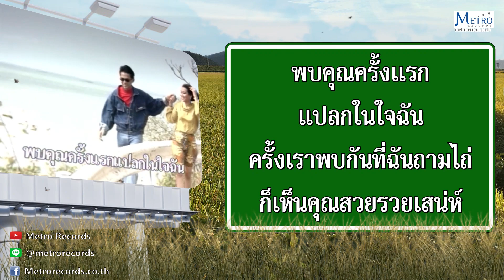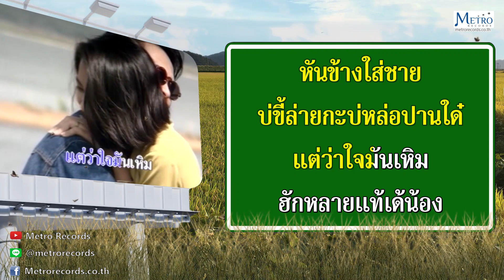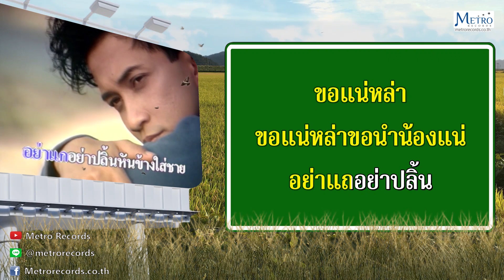ถามแล้วให้ตอบ - เฉลิมพล มาลาคำ (Official Master)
เพลง : ถามแล้วให้ตอบ
ศิลปิน : เฉลิมพล - พิมพา

สามารถหาซื้อ VCD อัลบั้ม "เฉลิมพล-พิมพา ฮิตโดนใจ" และสินค้าจากบริษัท Metro Records ได้ที่เบอร์ 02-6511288